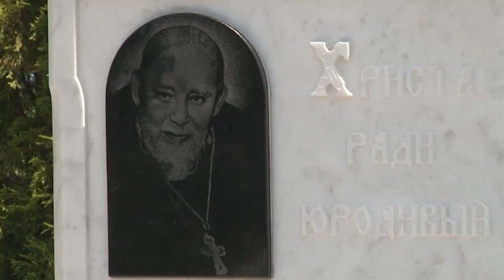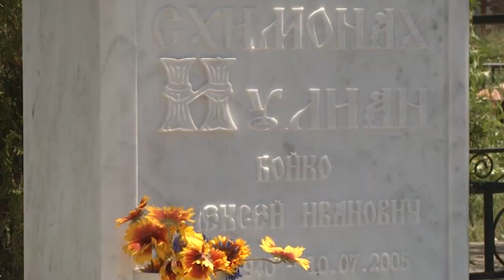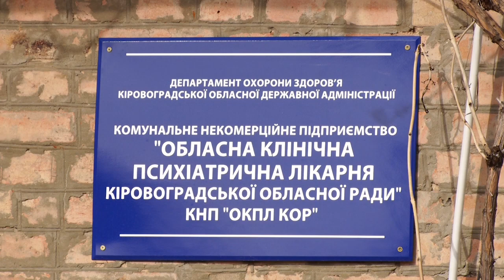У церкві пояснили чому священик розкопував могилу монаха | телеканал Вітер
У Кропивницькому на лелеківському кладовищі священик, який представився отцем Анатолієм розкопував могилу іншого священника. Явно не в собі чоловік підійшов до машини копачів, вихопив з кузова лопату. Коли його спробували зупинити, розбив тією ж лопатою лобове скло автівки. Та кинувся до могили. Поки поліція їхала, чоловік встиг викопати яму глибиною в метр. Священика госпіталізували до психіатричної лікарні.